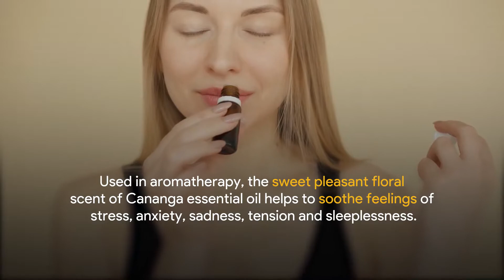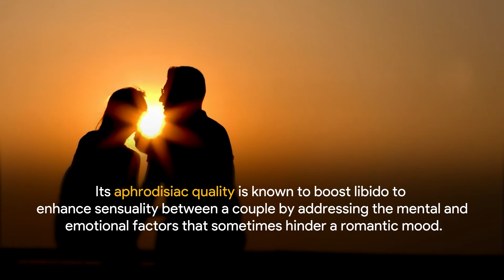Essential Oil Rosevara Cananga || Product Showcase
Known as ylang ylang, Cananga is one of the flowers natively found in Indonesia’s rainforest. Cananga essential oil is derived from the flowers by steam distilled method and has caryophyllene as the main chemical component.

Used in aromatherapy, the sweet pleasant floral scent of Cananga essential oil helps to soothe feelings of stress, anxiety, sadness, tension and sleeplessness.